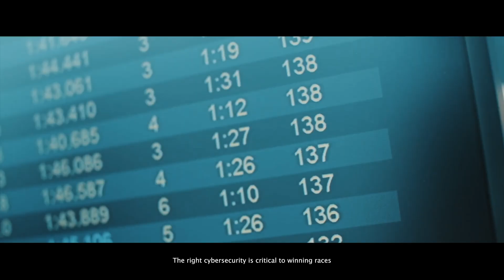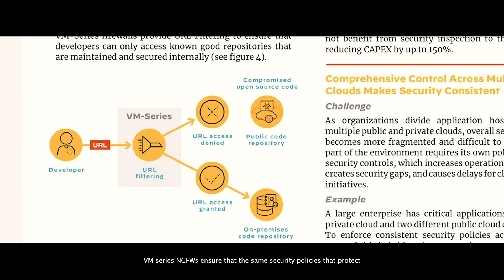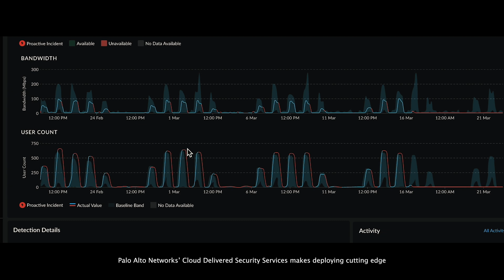Envision Racing & Palo Alto Networks: Evolution of Network Security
Winning in Formula E is about getting the lead and keeping it. But doing so starts away from the track, developing, testing, deploying and sending the results securely to venues all around the world. With data so valuable, the right cybersecurity is critical to winning races and world titles. In terms of cybersecurity, this means protecting an infrastructure of constantly evolving branches, networks, and endpoints.

Envision Racing needed an AI-powered network security platform strong enough to stop highly evasive, zero-day attacks. And flexible enough to be everywhere in the world at once.

To get it, they turn to the network security platform from Palo Alto Networks.  For Envision Racing, innovation is about securing a future for the planet. For Palo Alto Networks, innovation is about securing the digital world. Two leaders teaming up, sights set on the future, firmly committed to victory.